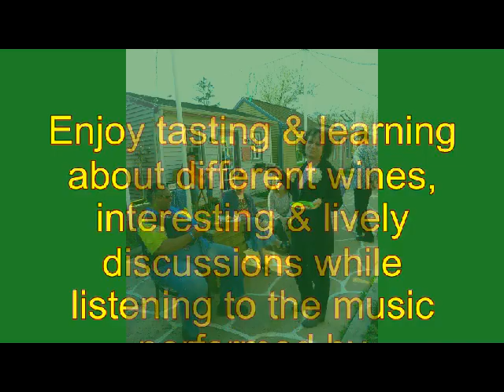SECOND SATURDAYS.flv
Second Saturdays in the Village on High is an evening of "Wine Tasting", giving everyone a chance to learn about the different wines from different wine producers of the region. This short video is from June 8, 2013. Steve Byrne sings throughout the evening, and in this video he is singing "The Story of Casey Jones".